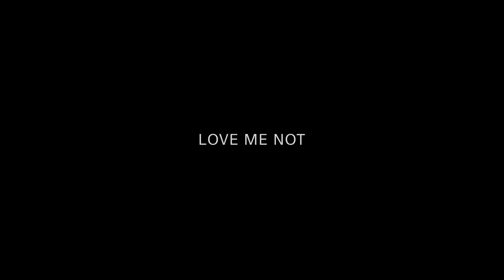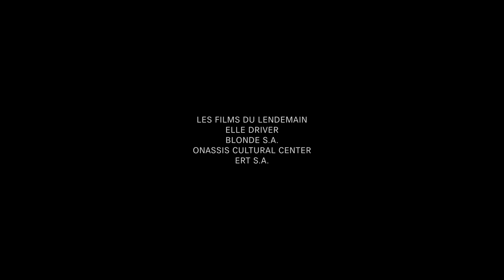Love Me Not (2017)